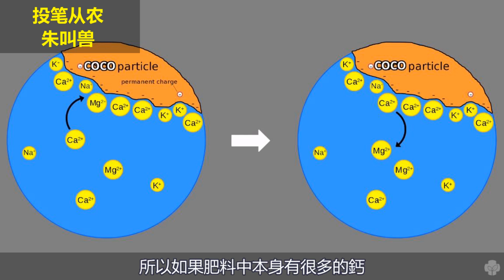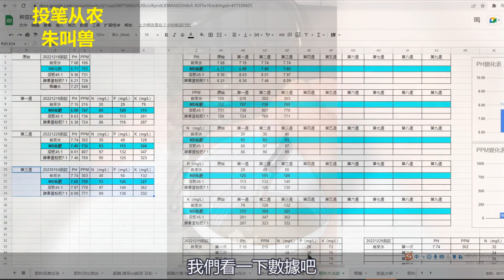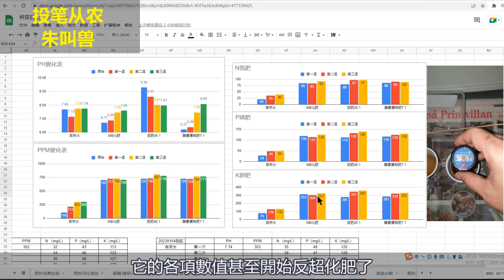265 肥料大决战第3周，进展报告，PH测试大吃一斤 --- 投筆從農朱叫獸 365挑戰之265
所有的一切都很好，除了PH。
这几天我准备把液体肥都换掉试试看。